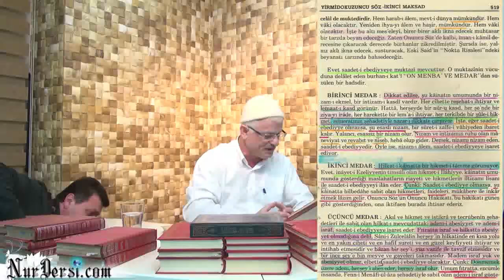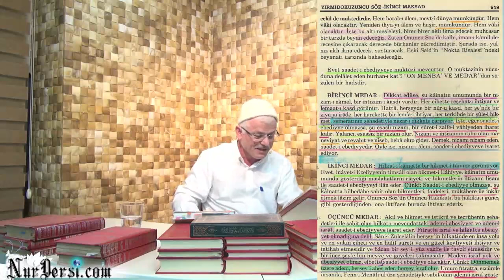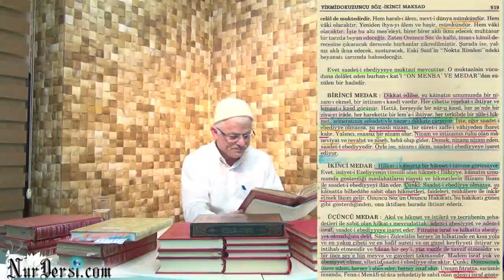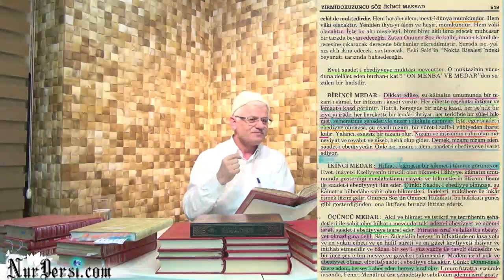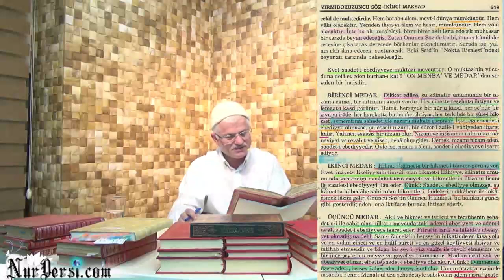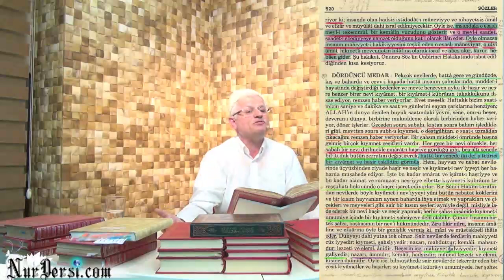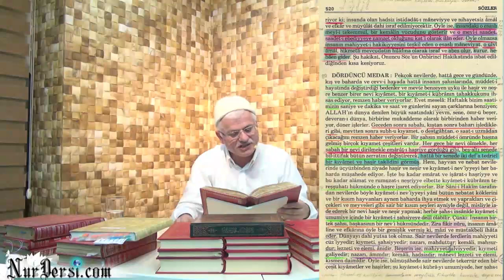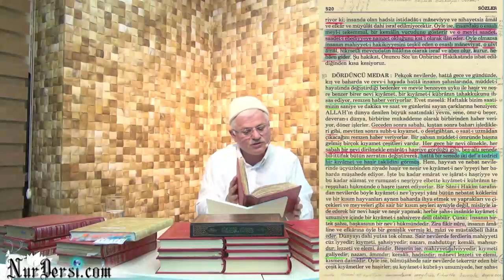Allah ve Ahiretin Felsefe Boyutunda İsbatı